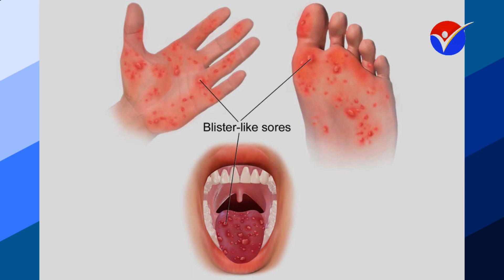Dra Verónica Joerin